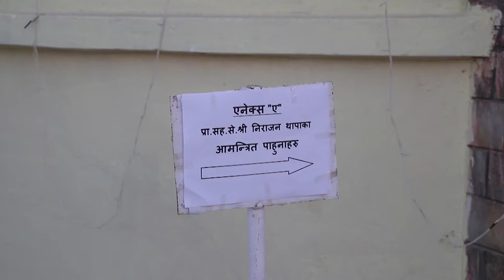| Nirajan Thapa & Namita Baniya | Reception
Dream Paradise is a complete package with Photography, Videography, Photo, and Video editing professionally.
We help to freeze and capture motion.
Booking Open for Wedding Photography and Videography
➡Our services:
• Full HD Video
• Couple Photo Shoot
• Cinematic Wedding Highlight Video
• Pre Wedding Photo and Video Shoot
• Post Wedding Photo and Video Shoot
For more detail & Booking: 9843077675, 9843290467